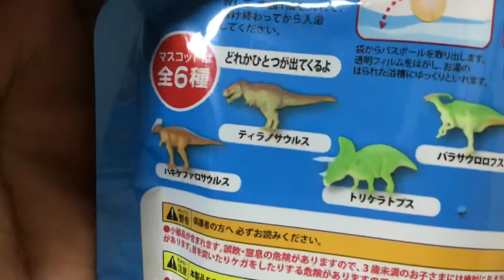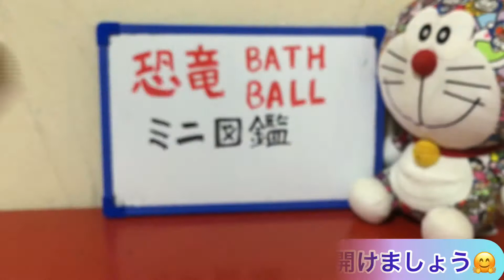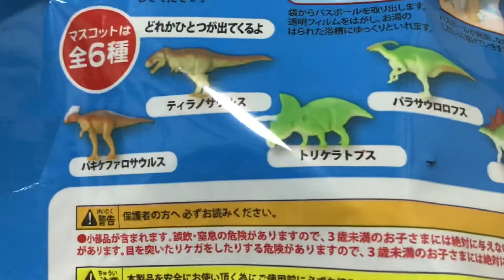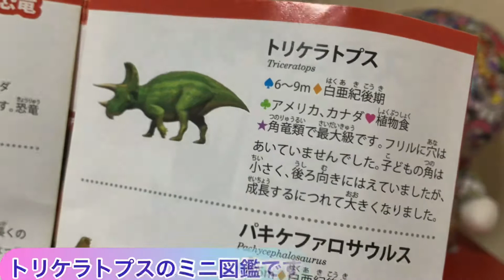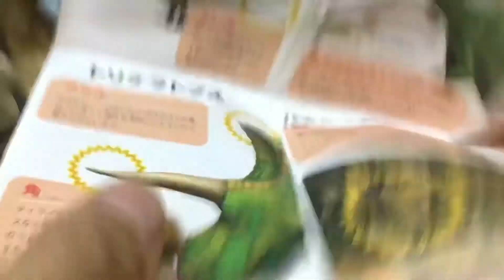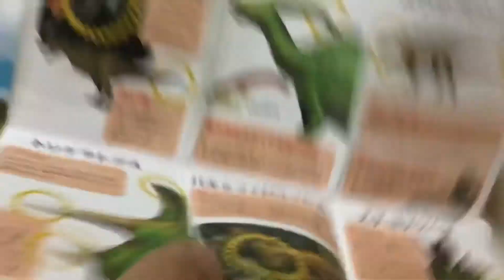恐竜バスボールミニ図鑑のご紹介 Let’s play with Dinosaurs Bath Ball with mini picture book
今回、恐竜バスボールミニ図鑑を紹介します。
カワイイ恐竜のマスコットをゲットしたので、是非、動画を見てね。
ミニ図鑑もとても良かったです。

I want to play with Dinosaurs Bath Ball with Mini Pictures Book
I got a cute dinosaur mascot
Also the mini picture book is cool.